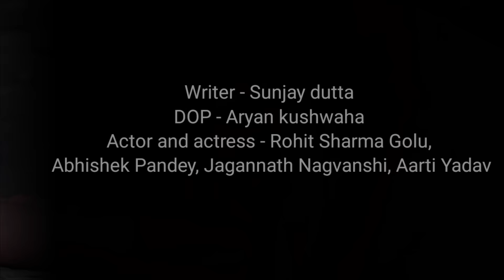बाप ने दारू पीने के चक्कर में | Hindi Story | Romantic Video, New Short movie, Saarabi Baap, gadar 2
Hamare channel Mein aapka swagat hai Agar aapke Hamare Chennal ko subscribe nahin kiya hai to Jarur subscribe kar le Taki Hamare Aane Wale naye video Aap Tak pahuche sabse pahle

बाप ने दारू पीने का चक्कर में बेटी का इज्जत को नहीं देखा

Title - Sharabi Baap

Writer - Sanjoy dutta

DOP - Aryan kushwaha

Actor and actress - Rohit Sharma Golu, Abhishek Pandey, Jagannath Nagvanshi, Aarti Yadav

Digital - Ranu gfx

first night romantic
New married couples
Suhagrat video

wetar se hua metar boyfriend ne girlfriend ko bhagaya | short video | hindi movie | romantic video @Omsaimusic  comedy_video letest shortvideo @speedrecords @NITINFREEFIRE @reelsplayjsr @junya1gou
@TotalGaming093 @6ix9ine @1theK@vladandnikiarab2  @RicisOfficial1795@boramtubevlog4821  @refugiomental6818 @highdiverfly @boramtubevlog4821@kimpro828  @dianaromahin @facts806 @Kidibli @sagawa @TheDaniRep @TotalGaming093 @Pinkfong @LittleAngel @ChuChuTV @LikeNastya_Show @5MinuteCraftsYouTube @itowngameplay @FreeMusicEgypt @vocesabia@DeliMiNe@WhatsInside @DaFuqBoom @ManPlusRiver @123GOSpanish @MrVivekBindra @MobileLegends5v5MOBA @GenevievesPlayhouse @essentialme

Credit- Actress/Actor  aarti Yadav Sumit, Abhishek Pandey
Camara & direction- Aryan Kushwaha
Artwork- Ranu GFX

Enjoy my videos because I am making these to spread laughter and smiles 😍Please don't go out of your way to or hate on anyone. This channel is to entertain people and we all know there are some born dislikers who keep disliking videos, please don't go spreading hate and your frustration it's all for laugh. So watch my videos and I am sure my efforts are enough to make you laugh.
Facebook► Reels play Instagram►  Twitter►
Reels play is the original creator of these videos :)